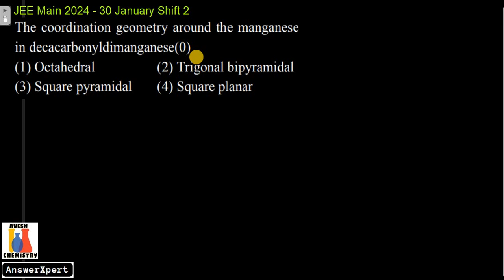The coordination geometry around the manganese in decacarbonyldimanganese(0)